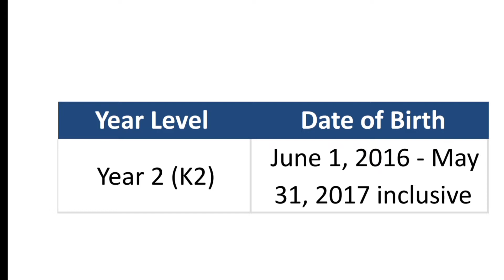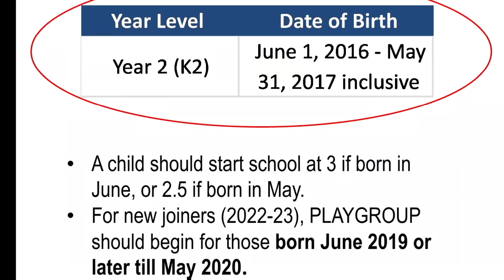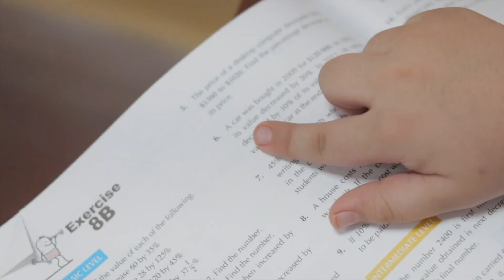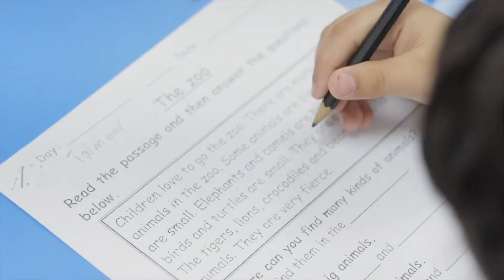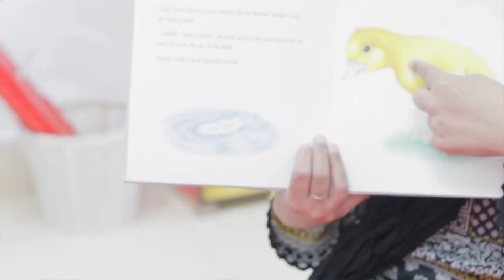ACE PREP | Aitchison College Entrance Test | Frequently Asked Questions | Session 2022-23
In this video, we answer the most daunting questions concerning the entrance test at Aitchison College, including entrance test prep, time needed, age criteria, and pedagogy among others.